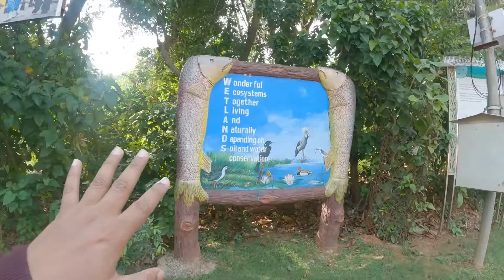Boating at NandanKanan Zoological park!Family fun at boating point!Ep-2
Hello friends,
Nandankanan is located in Bhubaneswar which is capital of Odisha.Nandankanan zoological park is second largest zoo of India.it is well maintained and organised zoo ,I have ever seen.
it is specially famous for white tigers.
In this video,you guys will enjoy full family fun at boating point.
the experience at this boating is fabulous and my personal opinion is that you should not miss it.
Boating at NandanKanan Zoological park
Family fun at boating point!Ep-2
Nandankanan Zoological park
India's 2nd largest zoo
 nandankanan Bhubaneswar
nandankanan Odisha
about Nandankanan Odisha
state Botanical Garden Odisha
nandankanan zoo
nandankanan Bhubaneswar
nandankanan zoo safari
why nandankanan is famous
famous nandankanan Zoological park
must visit places of Bhubaneswar
Top tourist places of Bhubaneswar
nandankanan video
nandankanan toy train